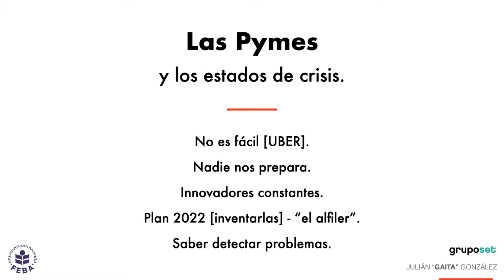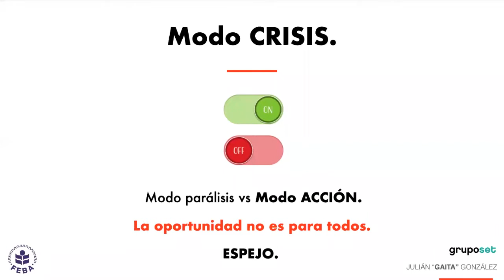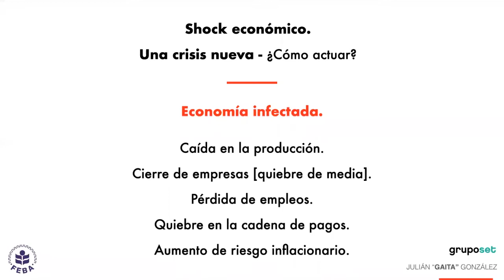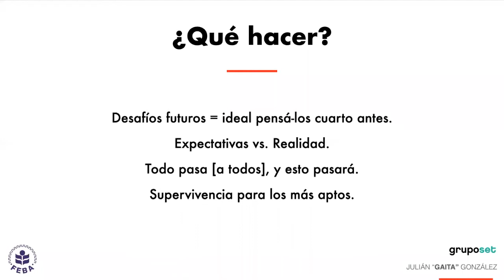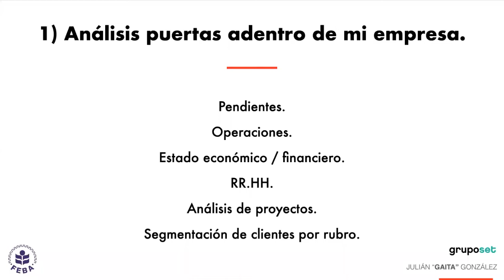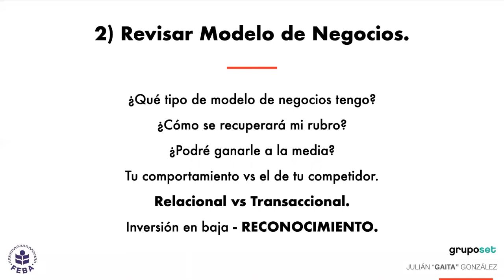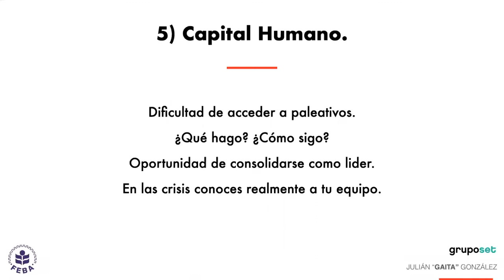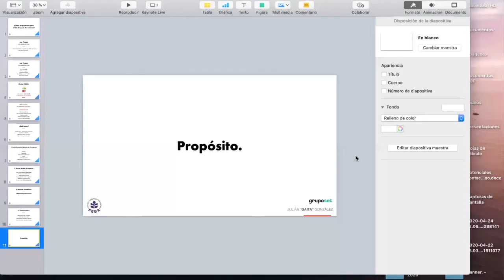VIDEOCONFERENCIAS FEBA: Cómo prepararnos para el día después de Mañana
FEBA continúa con las propuestas de capacitación y reconversión de las pymes en este marco de crisis por la pandemia.
Videoconferencia ¿cómo prepararnos para el día después de mañana? junto a Julián Gaita Gonzáles de Grupo Set.